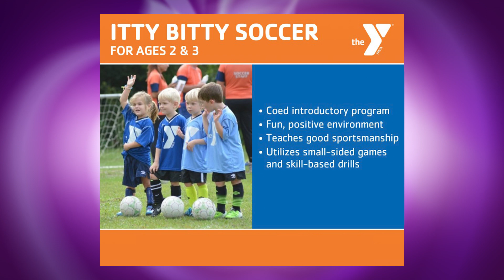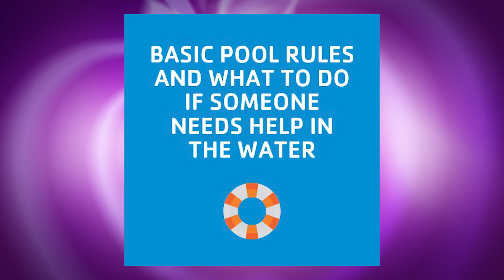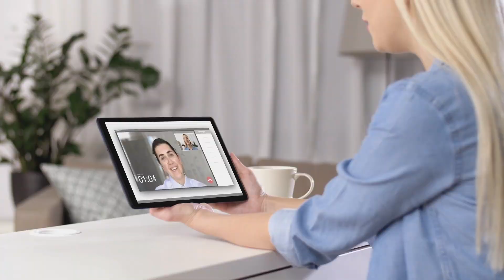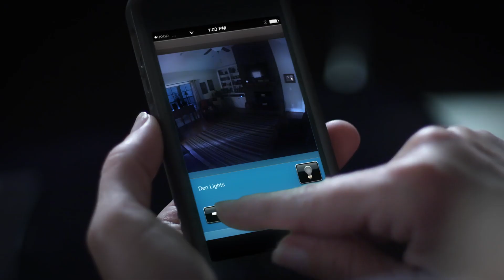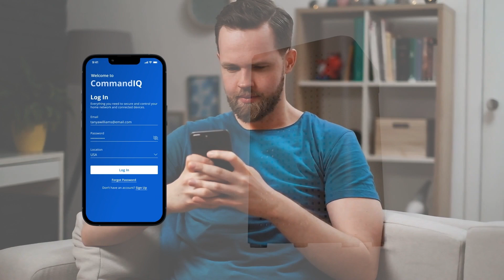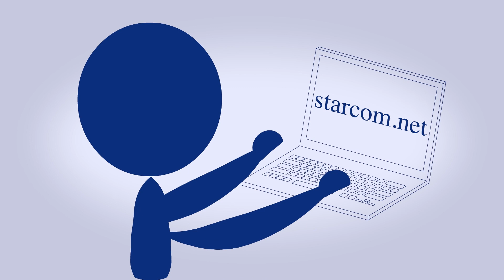The WE SHOULD KNOW Show 5-23-2023 (YMCA Director)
Sampson County YMCA
Host JW Simmons invites the Executive Director of the Sampson County YMCA, Jared Barrier, into the studio for a conversation about the state and activities of the YMCA as it enters into its second year of operating here in the local community.